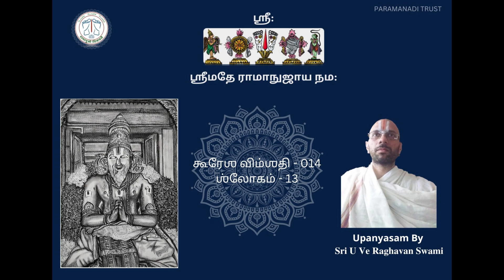Kooresavimsati - 014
The meaning  of  the  thirteenth sloka of  Kooresavimsati  has  been  explained.